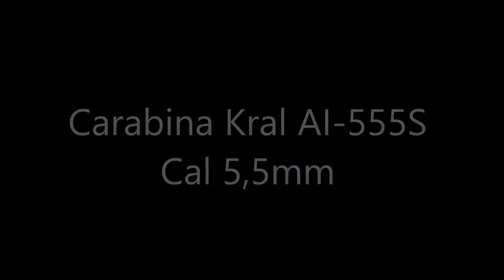Carabina Kral AI 555S Cal 5,5mm